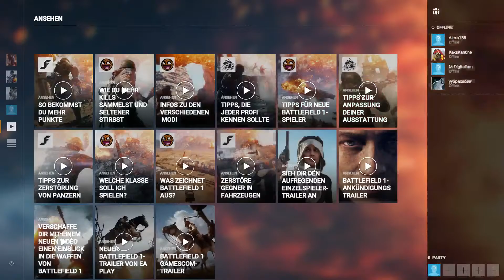Battlefield 1 Eroberung: Erste Einblick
PC Specs:
MSI Krait Mainboard
i7 6700k @4,4GHz
MSI Geforce GTX 970 4G
16GB DDR4 RAM
256GB SanDisk SSD
2TB HDD